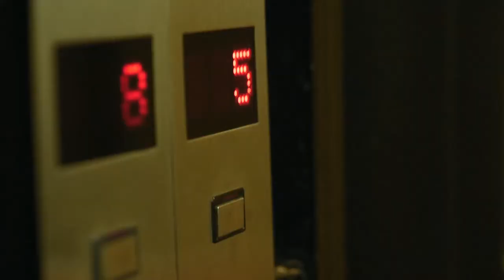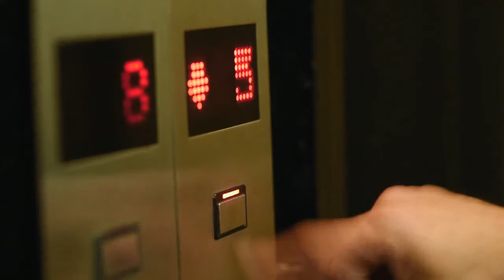POLEMICA EN EL BUSINESS con Claudio Destefano 25-6-2018